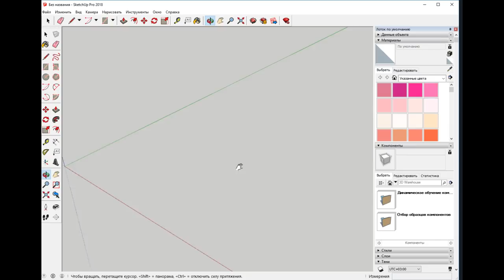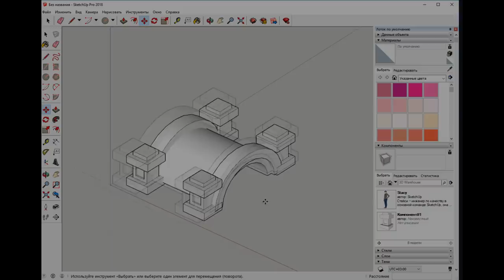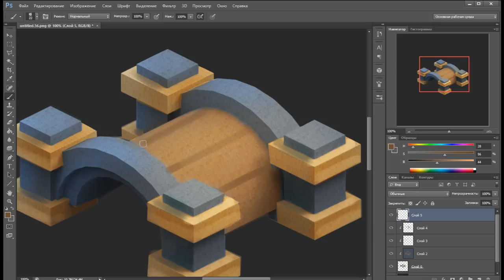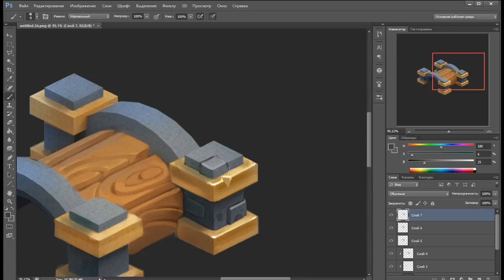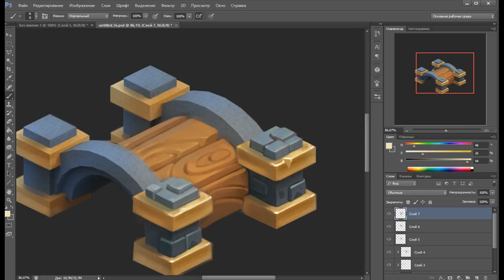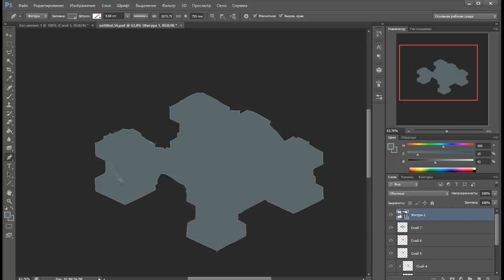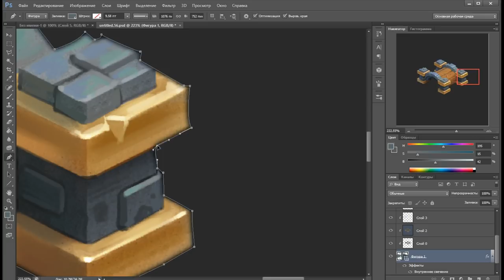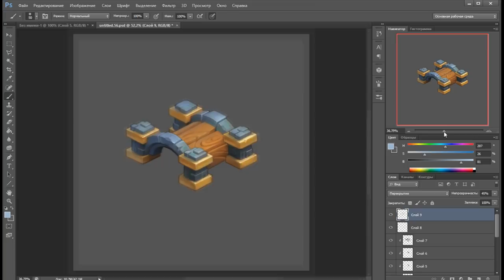Casual game art - bridge (sketchup, keyshot, photoshop)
HappyUkulele
12Mornings
AcousticGuitar1
Alison
AcousticMeditation2
Clouds
CalmBlueLake